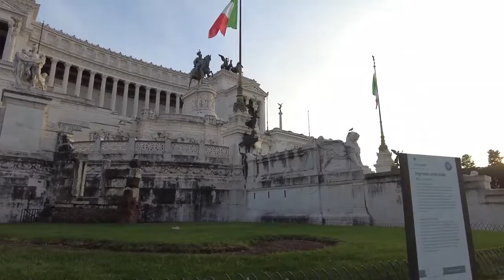Rome, Italy: The Colosseum | 4K Walking Tour Rome from COL0SSEUM, Imperial Forums to CAPITOL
The Roman Forum was the political, religious, and commercial heart of the city. Rome's most important monuments, temples and halls of justice were built here. As Rome's empire expanded, these few acres of land near the Tiber became the navel of the civilized world. All roads did lead to Rome.

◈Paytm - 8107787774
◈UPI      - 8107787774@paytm